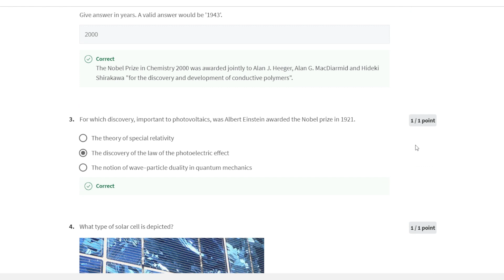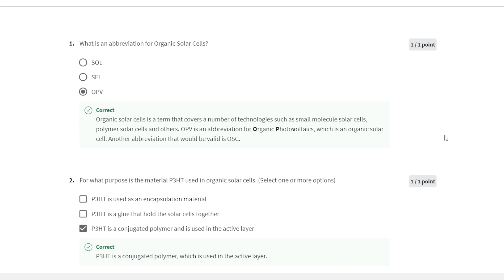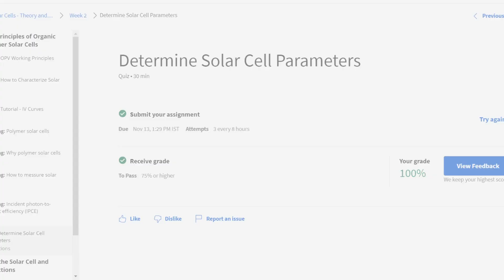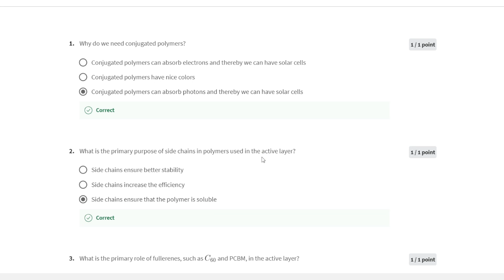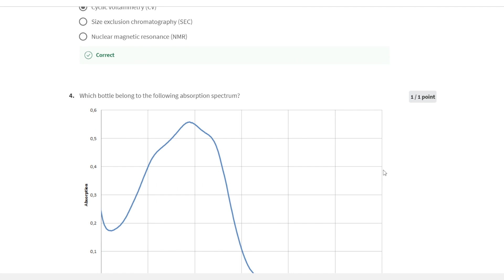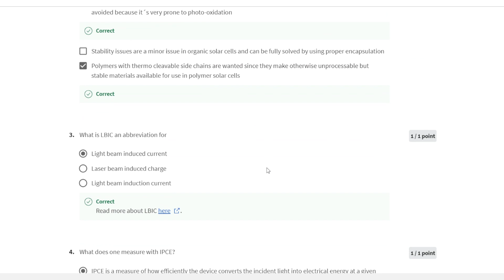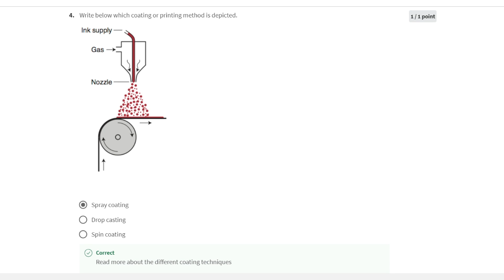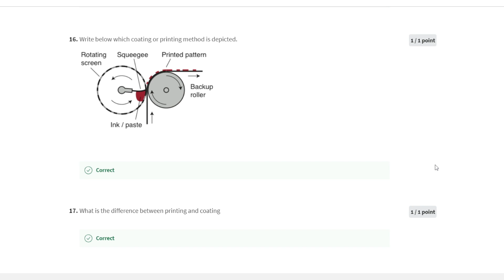Organic Solar Cells -Practice & Theory ( Coursera )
All the quiz answers are there , the final quiz is the recap of all the previous quiz and you will find all the answers in the past quizzes answer.

Note:
Answers for Quiz 5(Coating):
wet film thickness = (f)/(v*w)
dry film thickness = (f*c)/(v*w*p)